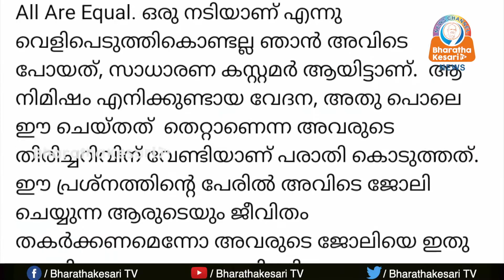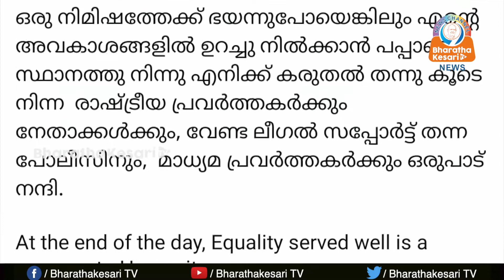വൊഡാഫോണ്‍ ഐഡിയ ഷോറൂമിൽ സംഭവിച്ചതെല്ലാം തുറന്നുപറഞ്ഞ് നടി അന്ന രേഷ്മ രാജൻ